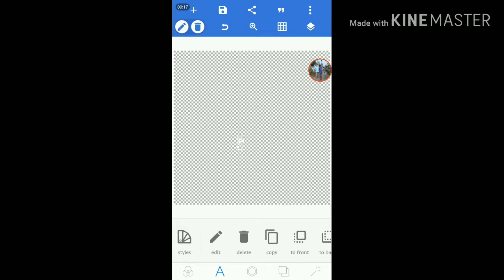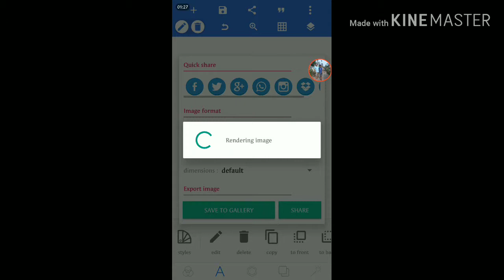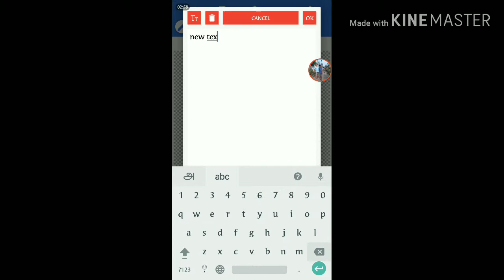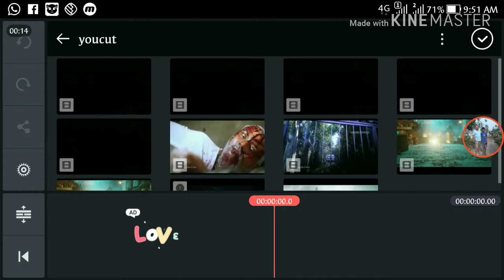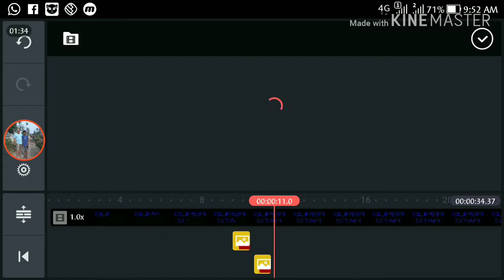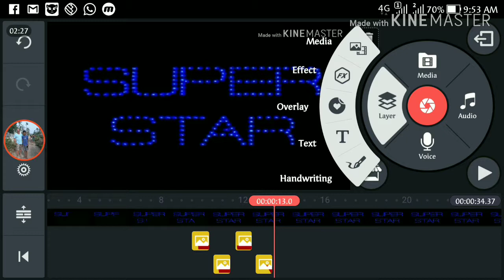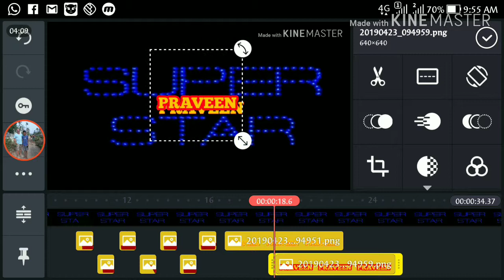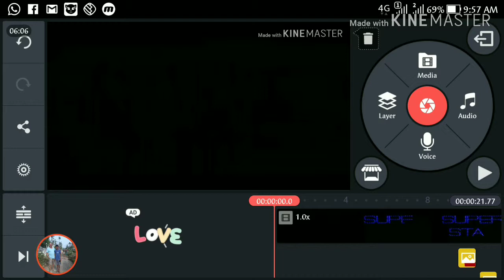Super star typo graphy in kinemaster